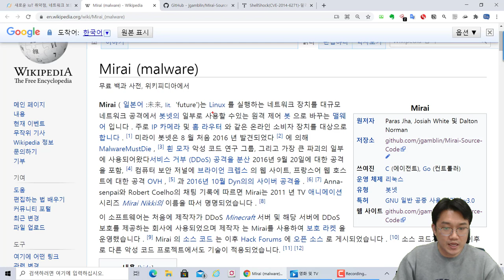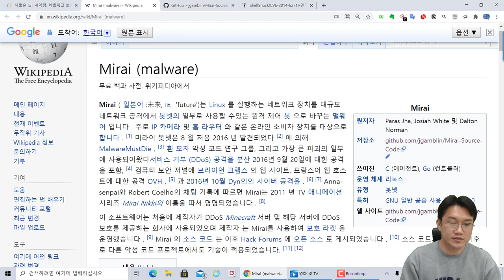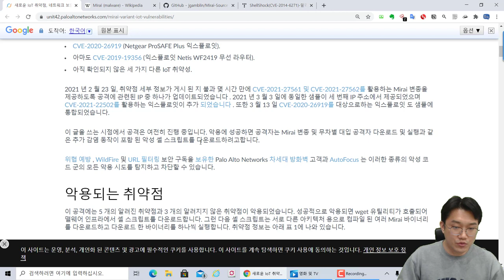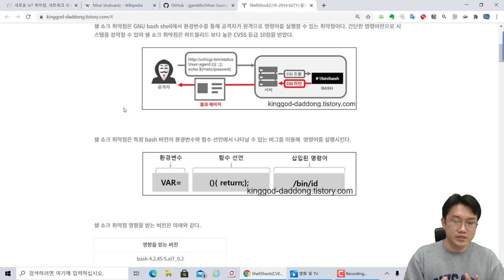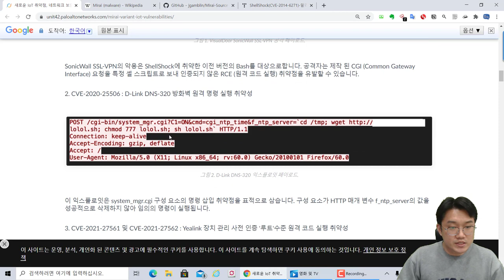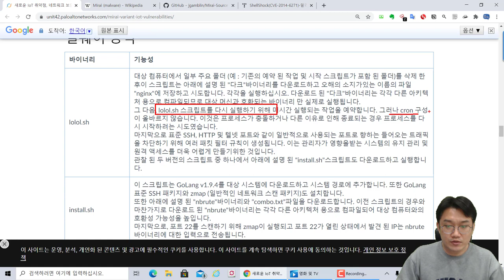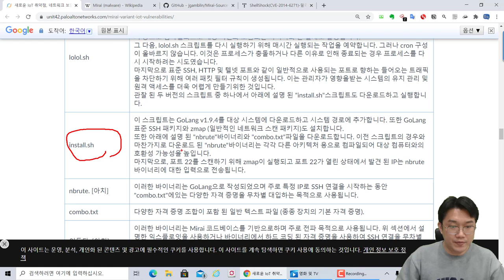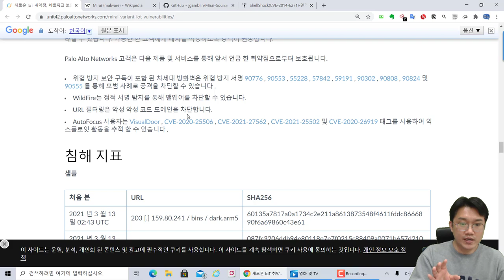(보안동향) 새로운 Mirai 악성코드 변형 사례, IoT 기기 등 네트워크 장치를 최신 취약점을 이용하여 감염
새로운 보안 동향 블로그 글을 바탕으로 보안 용어와 제 경험을 바탕으로 다시 이야기하는 시간을 가지려고 합니다. 매주 2회~3회 정도 진행 예정이며, 많은 관심 부탁드립니다.